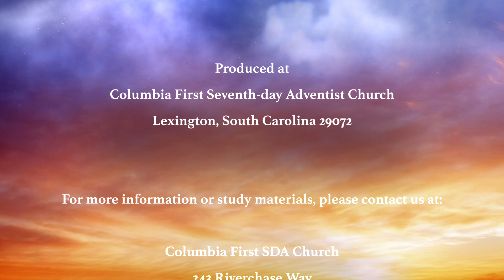Confidence Factor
Presented on Sabbath, April 14, 2018

Pastor Jerry LaFave returns with a message that encourages us to continue towards victory in Christ. Among the trials and struggles of this life, if we but place our faith in Christ, He will give us confidence and power to have the victory! The message is based on 1 Samuel 14: 1, 6-10.